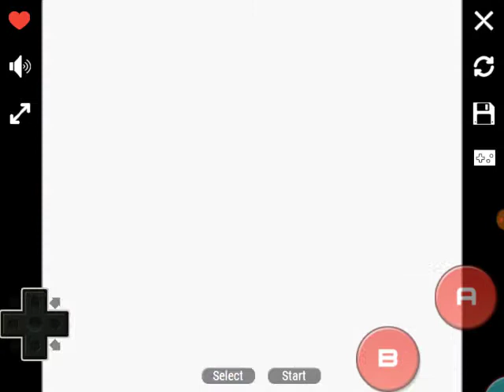Pokemon Prism Episode 8